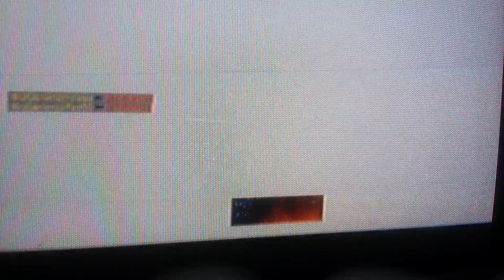The problem with supply drops in Call of duty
Black market blackout will last from now until July 1st. And I feel bad for David Vonderhard and other Youtubers that get hate. Activision is the reason why this is happening. All they care about is money